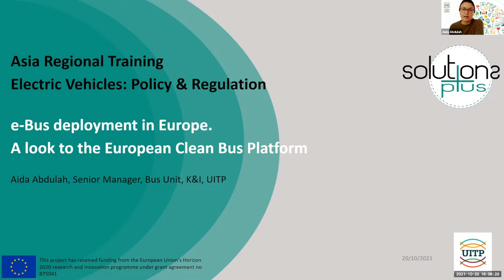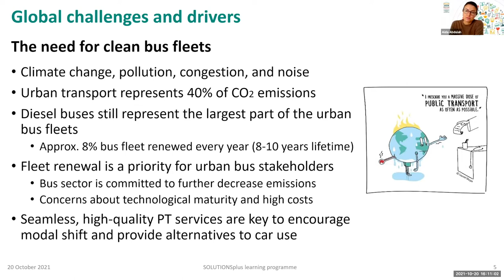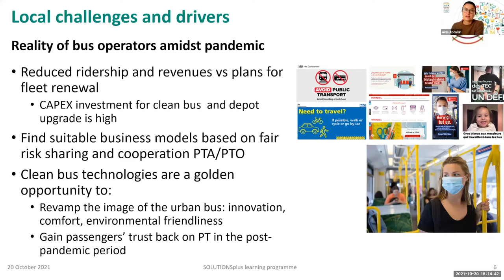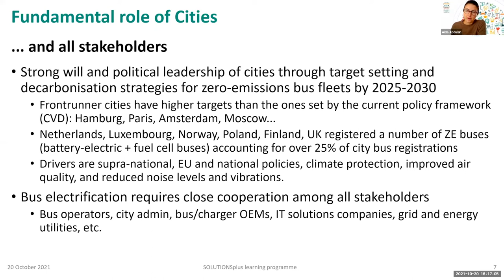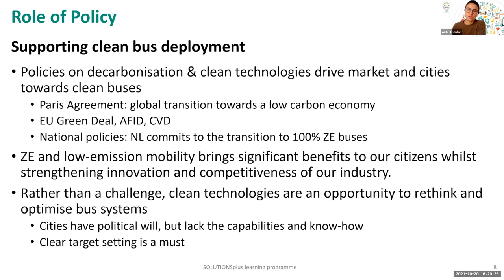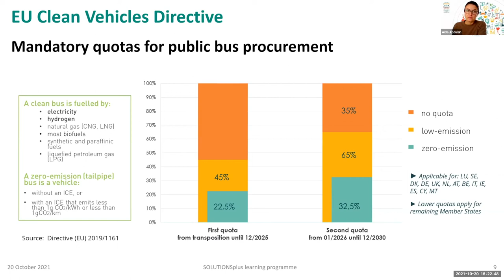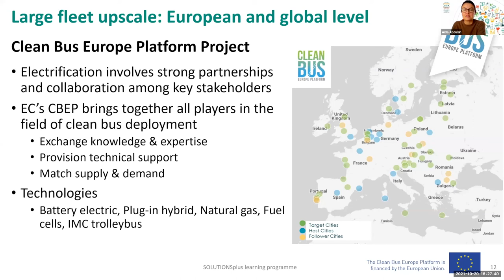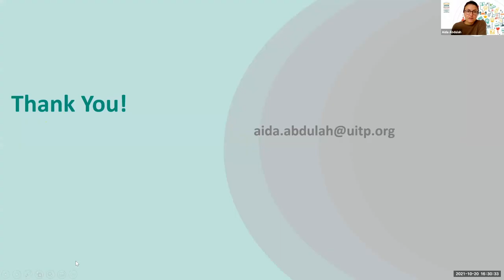e-Bus deployment in Europe - A look to the European Clean Bus Platform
Presentation by Ms Aida Abdulah, UITP

Aida Abdulah is Senior Project Manager, UITP Knowledge & Innovation, M.Sc. Environmental sciences. With more than ten years of project management experience in sustainability urban mobility, Aida joined the City Bus Unit at UITP in 2017 to bring forward the electrification of urban bus systems. She is responsible for the EU bus projects ZeEUS and ASSURED, which are setting the pace towards cleaner fleets, and addressing the challenges for fleet upscale, operational excellence, interoperability and standardisation. Also, she manages the Clean Bus Europe Platform, the EC’s tool to boost the introduction of clean buses across Europe.